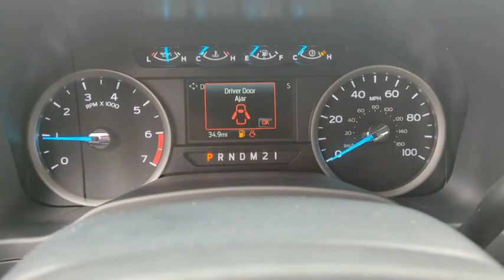2022 Ford Super_Duty_F-250_SRW Peoria AZ NEF64666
2022 Ford Super_Duty_F-250_SRW XL - Stock#: NEF64666

9130 W. Bell Rd

STX APPEARANCE PACKAGE  -inc: STX fender vent badge  Bright Chrome Hub Covers & Center Ornaments  Chrome Front Bumper  Chrome Rear Step Bumper  Steering Wheel-Mounted Cruise Control  Tires: LT275/65Rx18E BSW A/S  Spare may not be the same as road tire  Wheels: 18 Sparkle Silver Painted Cast Aluminum  bright hub covers/center ornaments  Bright Chrome Grille,4G LTE WI-FI HOTSPOT REMOVAL,TRANSMISSION: TORQSHIFT-G 6-SPD AUTO W/SELECTSHIFT  (STD),TRAILER BRAKE CONTROLLER  -inc: Verified to be compatible w/select electric over hydraulic brakes  smart trailer tow connector,SYNC 3 COMMUNICATIONS & ENTERTAINMENT SYSTEM  -inc: enhanced voice recognition  8 LCD capacitive touch screen in center stack w/swipe capability  pinch-to-zoom capability included w/available voice-activated touchscreen navigation system  4.2 productivity screen in IP cluster  AppLink  911 Assist  Apple CarPlay and Android Auto capability and 2 smart charging USB-C ports  110V/400W Outlet  1 in-dash mounted outlet,ORDER CODE 600A,SPARE TIRE  WHEEL  CARRIER & JACK,POWER EQUIPMENT GROUP  -inc: Deletes passenger-side lock cylinder  upgraded door trim panel  Accessory Delay  Advanced Security Pack  SecuriLock Passive Anti-Theft System (PATS) and inclination/intrusion sensors  Power Locks  Remote Keyless Entry  Trailer Tow Mirrors w/Power Heated Glass  manual folding  manually telescoping  heated convex spotter mirror and integrated clearance lamps and turn signals  Power Front & Rear Seat Windows  1-touch up/down driver/passenger window  Power Tailgate Lock,3.73 AXLE RATIO  (STD),OXFORD WHITE,110V/400W OUTLET  -inc: 1 in-dash mounted outlet,ENGINE: 6.2L 2-VALVE SOHC EFI NA V8 FLEX-FUEL  (STD),Rear Wheel Drive,Tow Hitch,Power Steering,ABS,4-Wheel Disc Brakes,Brake Assist,Tires - Front All-Season,Tires - Rear All-Season,Conventional Spare Tire,Tow Hooks,Intermittent Wipers,Variable Speed Intermittent Wipers,Daytime Running Lights,Automatic Headlights,AM/FM Stereo,MP3 Player,Steering Wheel Audio Controls,Bluetooth Connection,Telematics,Auxiliary Audio Input,Smart Device Integration,Requires Subscription,Pass-Through Rear Seat,Rear Bench Seat,Adjustable Steering Wheel,Trip Computer,WiFi Hotspot,A/C,Vinyl Seats,Split Bench Seat,Driver Adjustable Lumbar,Passenger Vanity Mirror,Remote Engine Start,Requires Subscription,Trip Computer,Immobilizer,Traction Control,Stability Control,Traction Control,Front Side Air Bag,Tire Pressure Monitor,Driver Restriction Features,Front Head Air Bag,Rear Head Air Bag,Driver Air Bag,Passenger Air Bag,Child Safety Locks,Back-Up Camera